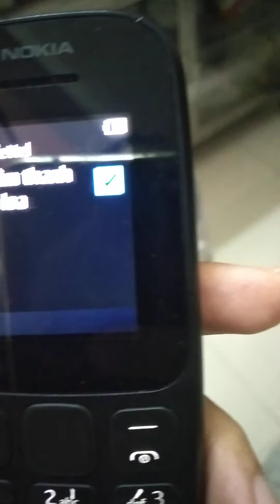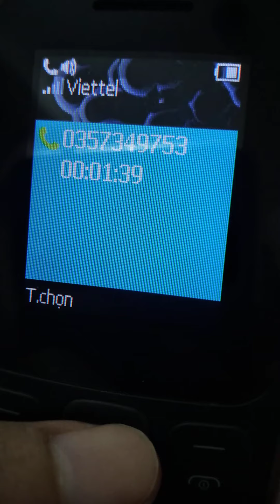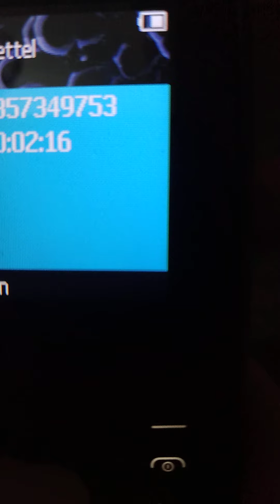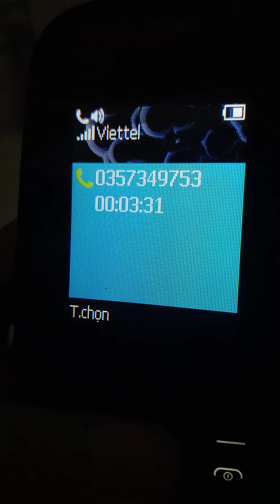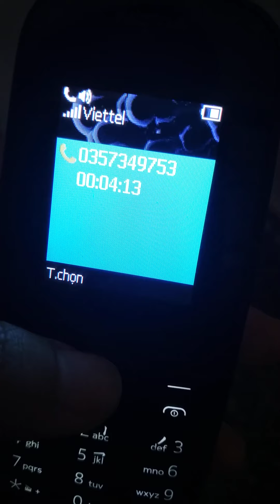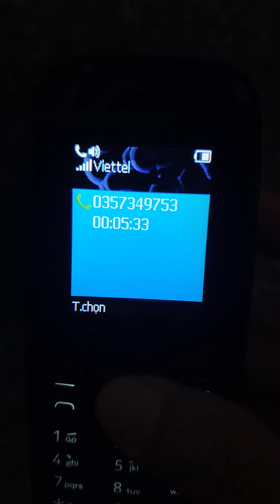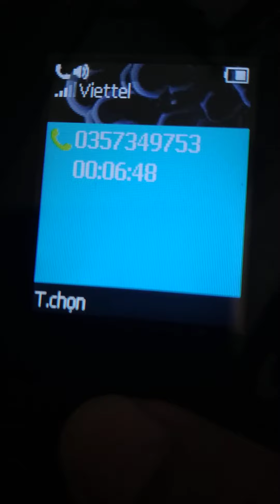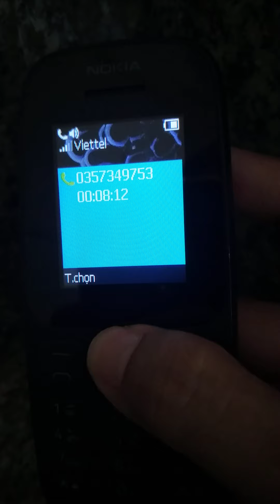Tôi đang ở Việt Nam hay Trung Quốc? Cái gì vậy?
Thấy số lạ em tắt máy mà cứ gọi lại hoài, ok em bắt máy... mà nói cái gì vậy? nghe k hiểu em tắt máy cũng quyết tâm gọi, gọi mãi luôn á chài😰😰😰😰